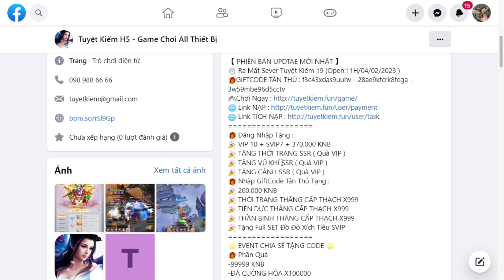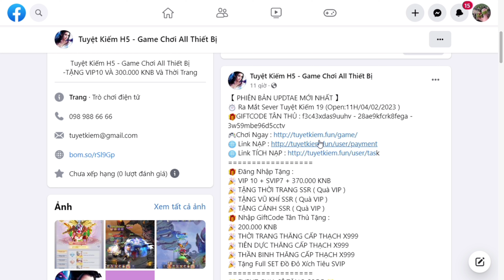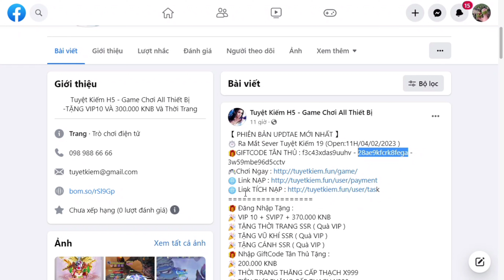Game Lậu Mobile - Thiên Kiếm H5 Việt Hóa - Open Sever 19 - 11H ngày 04/02/2023 - Free Code VIP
【 THIÊN KIẾM 】CHƠI ĐƯỢC TẤT CẢ THIẾT BỊ
⏱ Chính Thức Ra Mắt Máy Chủ 19 Vào (11h/04/02/2023 )
🎁GIFTCODE TÂN THỦ : f3c43xdas9uuhv - 28ae9kfcrk8fega - 3w59mbe96d5cctv
🎁 Đăng Nhập Tặng :
🎉 VIP 10 + SVIP7 + 370.000 KNB
🎉 TẶNG THỜI TRANG SSR ( Quà VIP )
🎉 TẶNG VŨ KHÍ SSR ( Quà VIP )
🎉 TẶNG CÁNH SSR ( Quà VIP )
🎁 Nhập GiftCode Tân Thủ Tặng :
🎉 200.000 KNB
🎉 THỜI TRANG THĂNG CẤP THẠCH X999
🎉 TIÊN DỰC THĂNG CẤP THẠCH X999
🎉 THẦN BINH THĂNG CẤP THẠCH X999
🎉 Tặng Full SET Đồ Đỏ Xích Tiêu SVIP
🌟 EVENT CHIA SẺ TẶNG CODE 🌟
🎁 Phần Quà
-99999 KNB
-ĐÁ CƯỜNG HÓA X100000